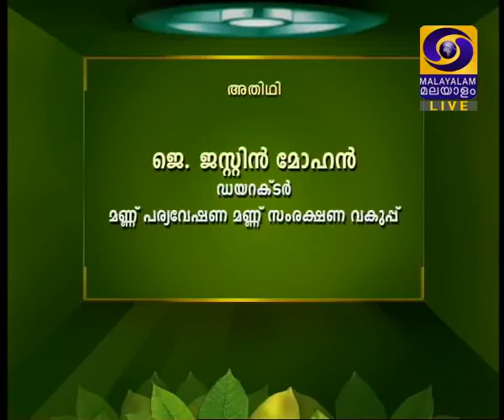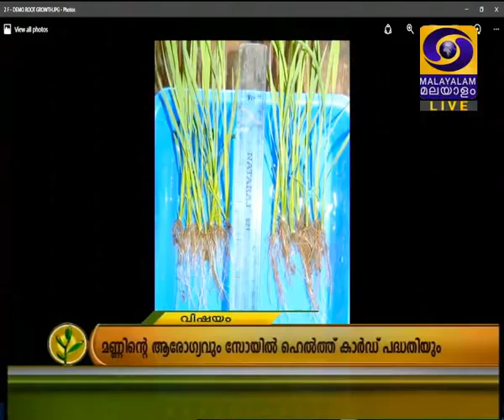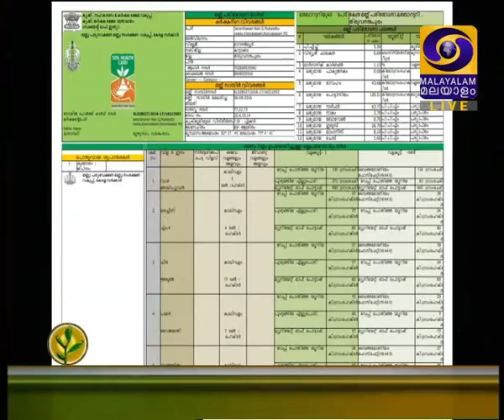മാനിന്റെ ആരോഗ്യവും സോയിൽ ഹെൽത്‌കാർഡ് പദ്ധതിയും